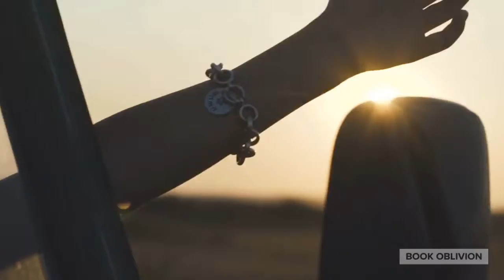Creative Thinking and the Sublime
To think creatively, we must pursue the sublime - experiences that transport us in time and space.